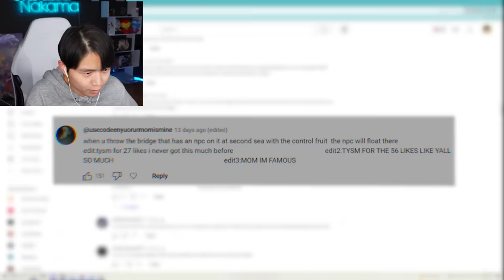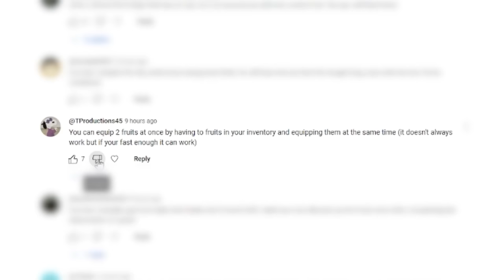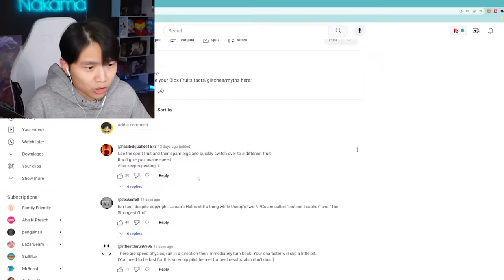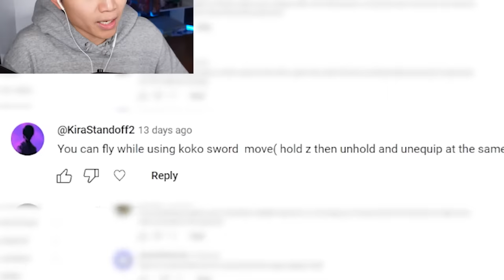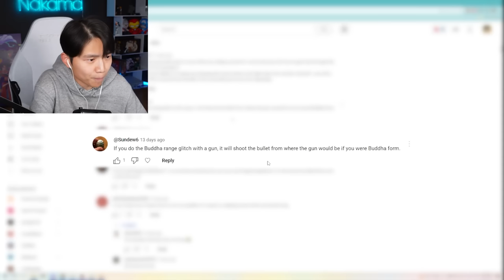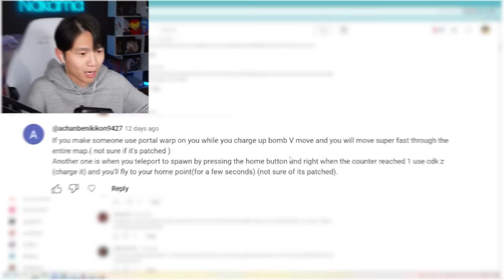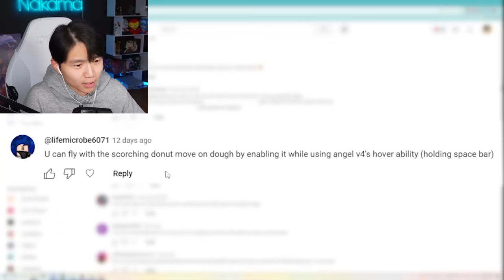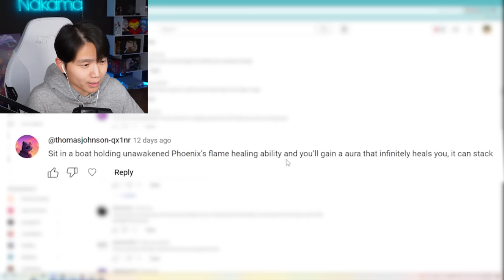Breaking Blox Fruits with CURSED GLITCHES